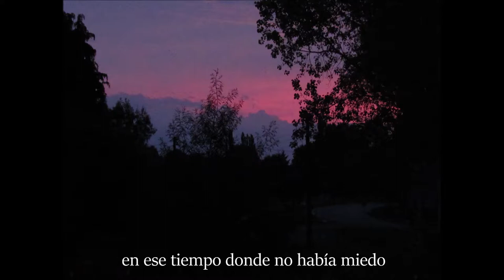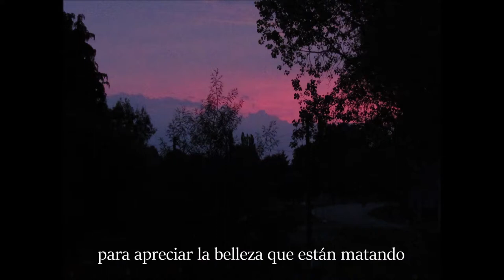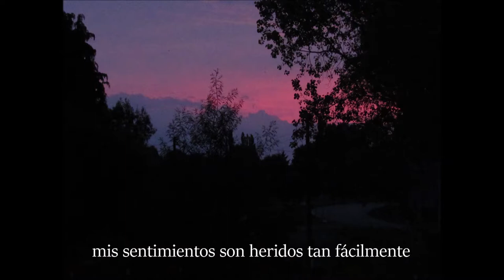The Field Mice | Sensitive (subtítulos en español)